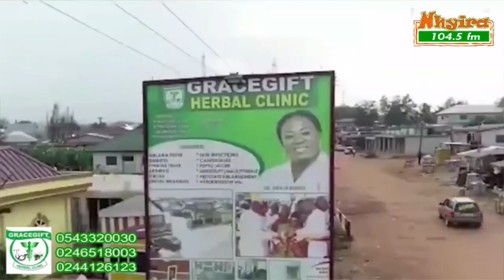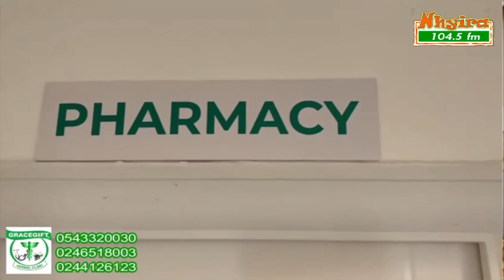Please help heal my son from epilespsy - woman begs